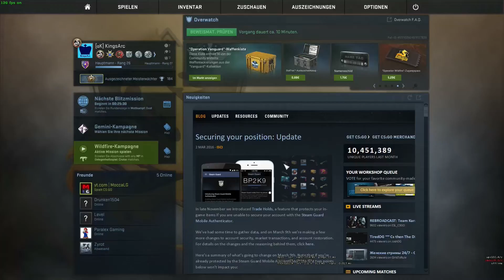Wird da nur gehackt? | Let's Play CS:GO Overwatch #033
Lets Play Counterstrike : Global Offensive Overwatch Deutsch German KingsArc

Euch gefallen meine Videos?
Ausserdem würde ich mich sehr über eine Bewertung freuen.